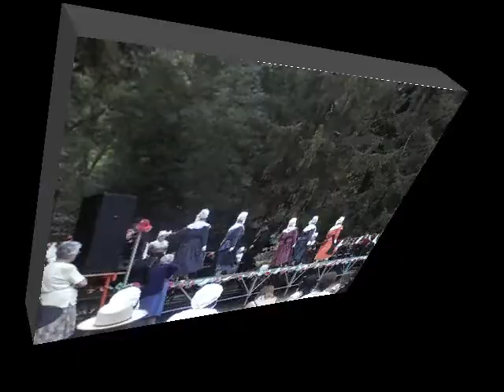laus daus picadis de Sainte Croix de Mareuil a Brantome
LAUS DAUS PICADIS